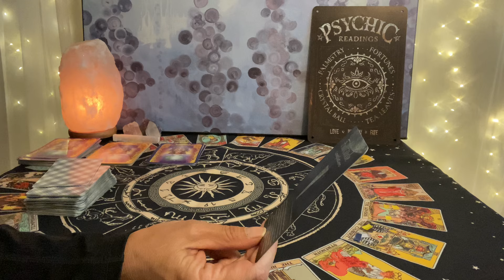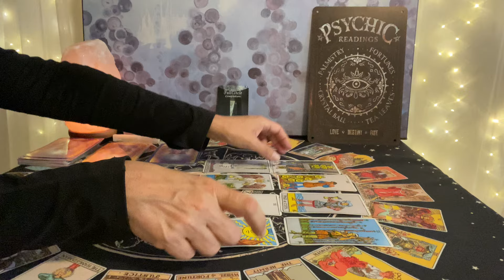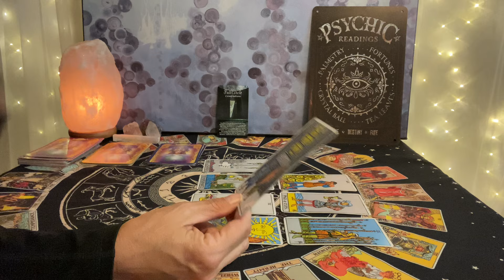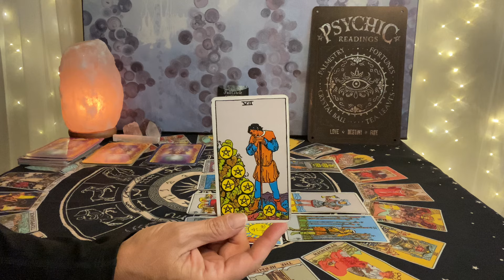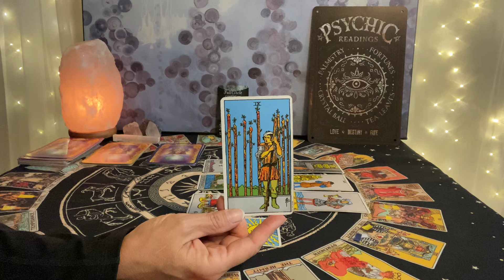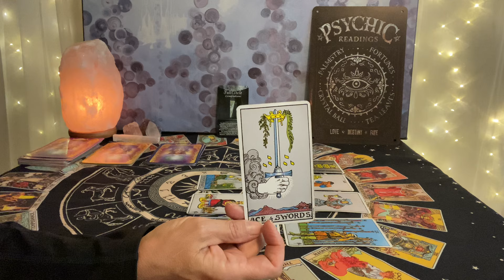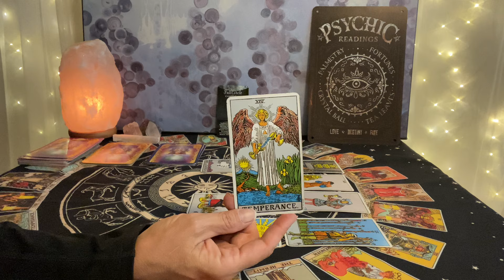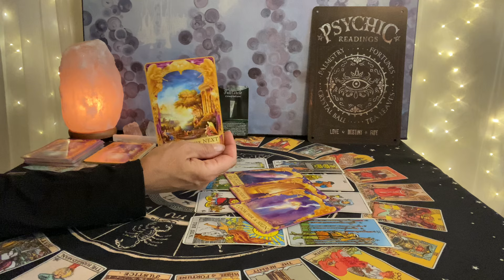SCORPIO Tarot September 15–22--What's next as a cycle concludes❤️💰🌎